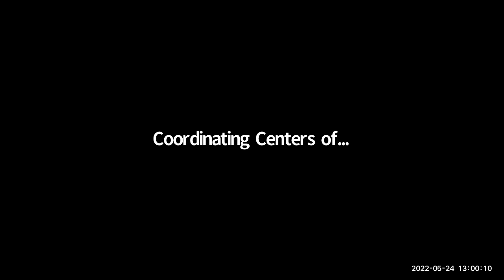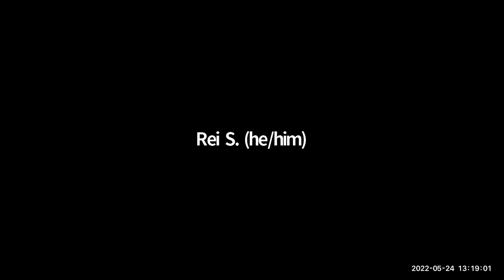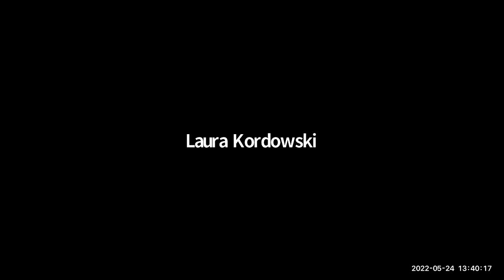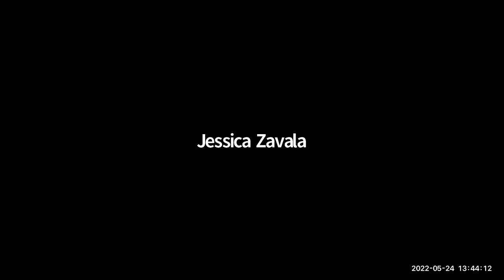Community-building and Collaboration Among Students with Psychosis, with Cecilia McGough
Cecilia McGough, founder and executive director, Students With Psychosis, and Students With Psychosis team members Dominique, internship coordinator, Allison Antcliff, student leader coordinator, Laura Kordowski, executive board member, Emeka Chima, secretary, executive board member and Rei, executive board member, discussed “Community-Building and Collaboration Among Students With Psychosis” May 24, 2022 in NEOMED's annual Drs. Fred and Penny Frese Lecture

The lecture series honors the late Fred Frese, Ph.D., and Penny Frese, Ph.D., by sharing stories of individuals living successfully with schizophrenia and other serious mental illnesses and the ways in which their loved ones support their recovery. Peg’s Foundation and the NEOMED Department of Psychiatry Coordinating Centers of Excellence sponsor this lecture annually.